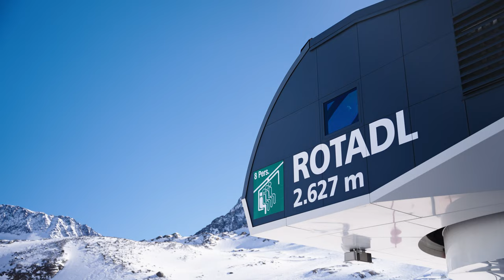Stubaier Glacier | 4k Ski Film by conxcept | SONY A7 Siii